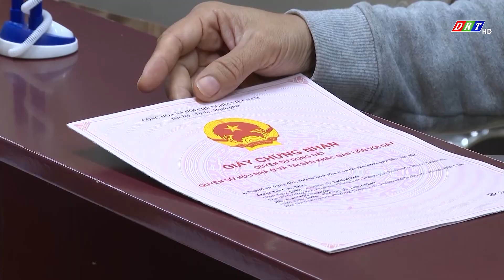CHƯƠNG TRÌNH THỜI SỰ TỐI THỨ 5, NGÀY 5-12-2024| Truyền hình Đắk Lắk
Nội dung chương trình:
1. Khai mạc Kỳ họp thứ Chín, HĐND tỉnh Đắk Lắk khoá X
2. Bầu bổ sung chức danh Phó Chủ tịch HĐND và Phó Chủ tịch UBND tỉnh Đắk Lắk nhiệm kỳ 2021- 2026
3. Đắk Lắk triển khai hiệu quả các giải pháp phát triển kinh tế - xã hội
4. Tổng kết Chuyên án phòng, chống phá rừng quy mô lớn ở Đắk Lắk
5. Hội nghị gặp mặt chức sắc tôn giáo tiêu biểu năm 2024
6. Thấy gì qua việc giá cà phê biến động thất thường?
7. Người dân tỉnh Đắk Lắk ủng hộ chủ trương tinh gọn bộ máy của Trung ương

ĐÀI PHÁT THANH TRUYỀN HÌNH ĐẮK LẮK